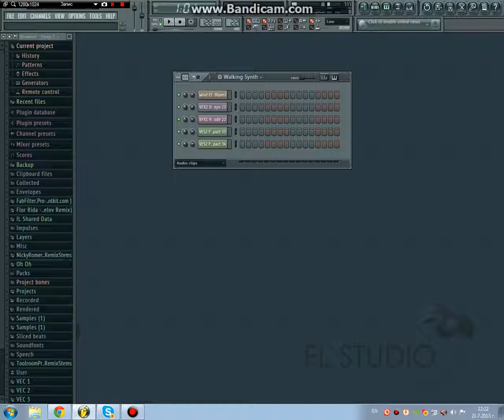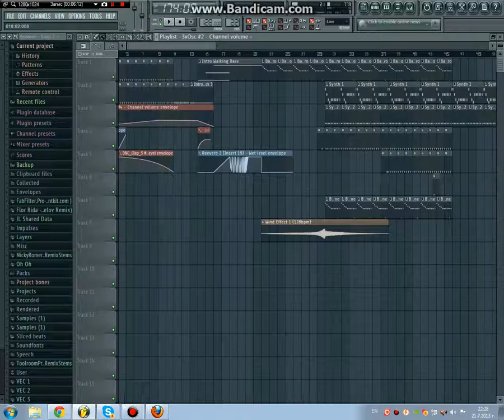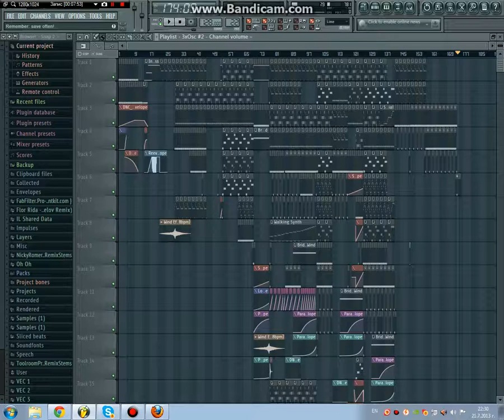Swedish House Mafia - One (FL Studio Tutorial full track) Stan Angelov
Sorry for my English people im just 15 years old and im from Bulgaria :). If you have any questions or you just like my music like me on facebook -